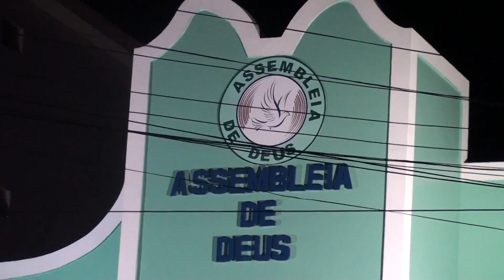ASSEMBLÉIA DE DEUS DA AV. JATIUCA, MACEIÓ-AL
FILMAMOS:
CASAMENTOS, ANIVERSÁRIOS, BATISMOS, EVENTOS INSTITUCIONAIS, 15 ANOS, CULTOS FESTIVOS, BODAS DE OURO, PRATA, BRONZE ETC, FORMATURAS, CLIPS, PROPAGANDAS, CERIMONIAL, FAZEMOS BOOK DE FOTOS EM DVD, LOGO MARCA EM VÍDEO, ETC.